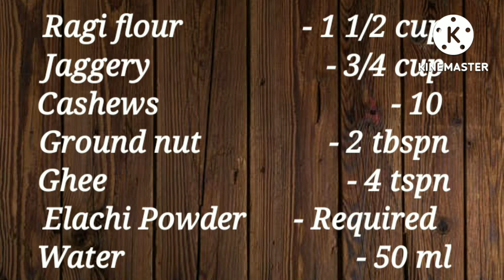Ragi Laddu || Sweet Recipe || Ragi Ladoo || In tamil || Ramu's Samayal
Hi viewers:
     These are the ingredients used in this dish:
 Ragi flour               - 1 1/2 cup
Jaggery                      - 3/4 cup
Cashews                             - 10
Ground nut                - 2 tbspn
Ghee                              - 4 tspn
Elachi Powder      - Required